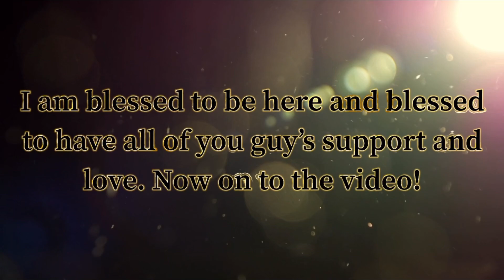The King is 21!!! Birthday Vlog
Hey guys, welcome back to the channel. Today is the day, I am at my Golden Age! 21 is a big deal, I definitely wanted to do more than I did, but I am just happy that I was able to take some great pics and relax.

You Can Change Podcast Platforms